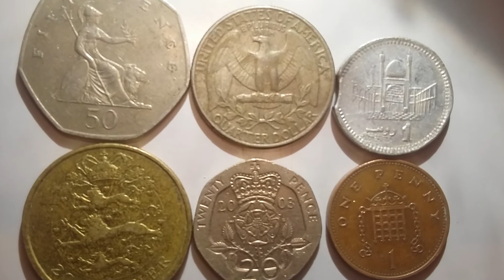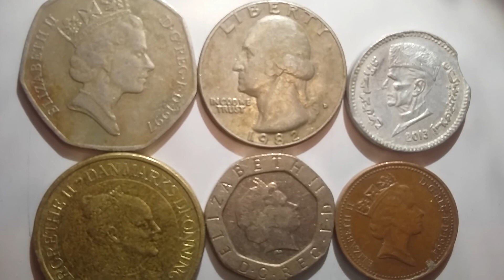เหรียญต่างประเทศราคาแพง#ตอนนี้ราคาแรงมาก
เหรียนต่างประเทศราคาแพงสะสมไว้รวยแน่นอน